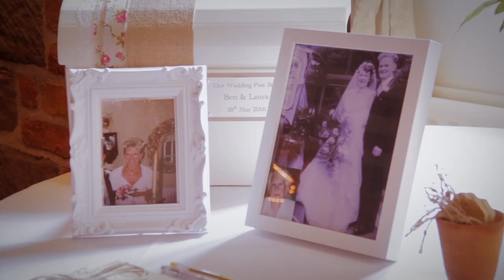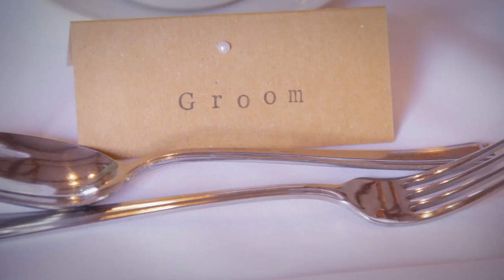The wedding of Ben and Laura Cross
Venue - Slaters Country Hotel and Inn, Staffordshire
Date - 28th May 2016